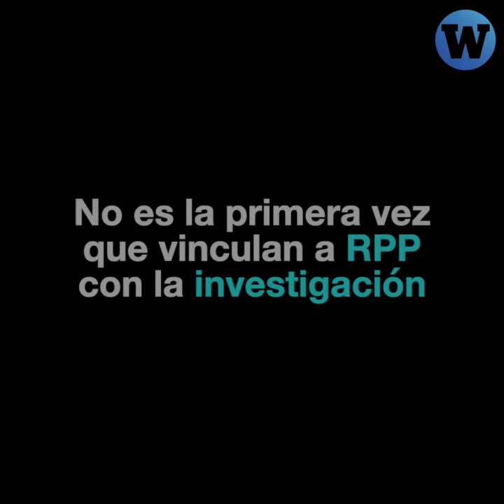Fiscal Pérez cita a periodista de RPP por caso Keiko Fujimori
La investigación por presunto lavado de activos a Keiko Fujimori revela nuevos personajes, uno de ellos es ahora un periodista de RPP.